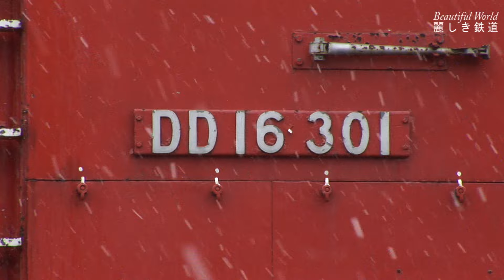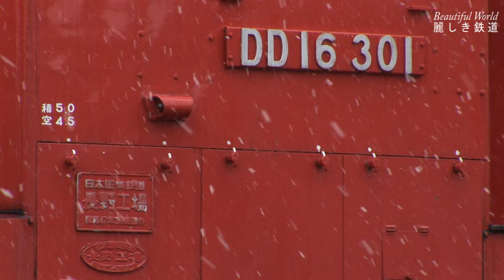さらば！ 国鉄色EF64電機1000番台＆DD16ラッセル式ﾃﾞｨｰｾﾞﾙ機関車 DD16-301 2006年頃 JR塩尻機関区篠ノ井派出 HDV 927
2006年頃　JR貨物塩尻機関区篠ノ井派出には　北長野駅までのコンテナ貨物始業を終えて　 愛知機関区所属のEF641000番台重連単機が入区しました。折からの降雪が激しくなってきました。
　EF64形電気機関車1041号機が篠ノ井方 1040号機が長野方に連結された国鉄色同志　しかも連番の兄弟機と言っても良いコンビでした。奇しくもこの1041号機も最近稲沢で解体されてしまったようですし　最後まで国鉄色を纏っていた1019号機も遂に落ちてしまったとの情報です。国鉄色のEF64形電気機関車が当たり前にいた時代が嘘のようです。
　何気ない日常も過去になると懐かしい雰囲気になってくるのは不思議です。映像に簡単に残し　後日このように振り返ることができる幸せを感じています。